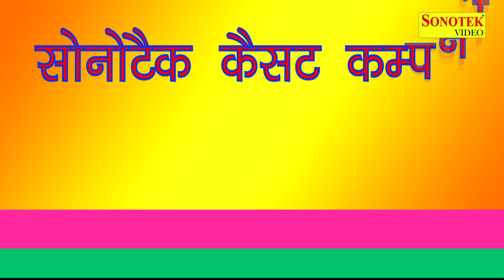होली स्पेशल भजन | ग्वालन तू है बड़ी बिंदास | Ramkumar Lakkha | Ginni Kaur | Holi Song | Bhajan Kirtan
Bhajan Kirtan  Present “ ग्वालन तू है बड़ी बिंदास” a Latest New         Radha Krishan Holi Bhajan 2018. We present to you “Sonotek Cassettes ” Song by Directed by " Director Name" Featuring Artist Name & Female Name exclusively on Bhajan Kirtan

Video credits :
Title Song :- ग्वालन तू है बड़ी बिंदास
Singer : Ram Kumar Lakkha 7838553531, Ginni Kaur 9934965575
Lyrics -   Kamal Singh Putthi
Mixing & Mastring Audio : KJ Singh